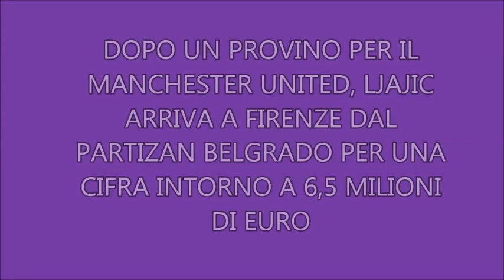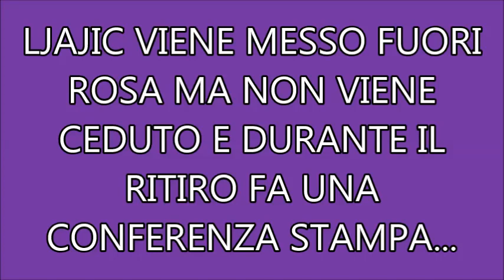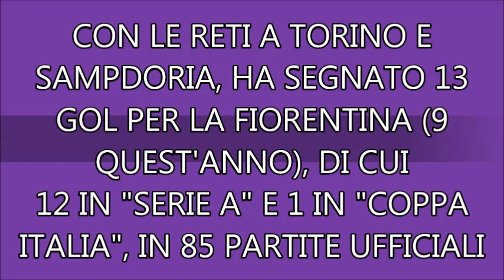LA STORIA DI LJAJIC A FIRENZE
Riviviamo insieme i momenti salienti della carriera del ragazzo serbo a Firenze. Dall'acquisto al primo gol, dai momenti brutti alla "rinascita".